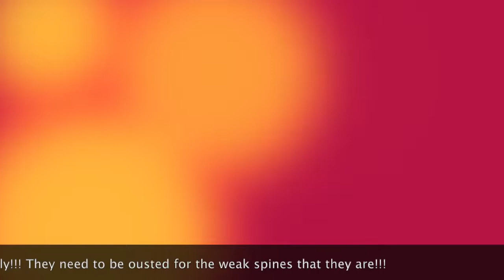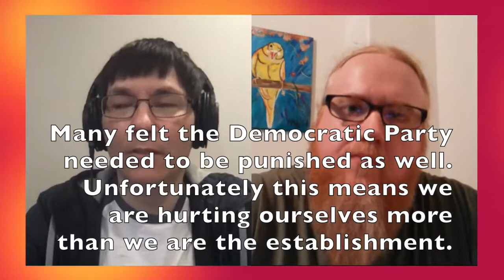NEW! Progressive Talk w/ Dave & Josh - Episode 7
This week on an all-new episode we talk about Julian Assange, why the left keeps losing, Beto O'rourke's CNN Town Hall reboot, Andrew Yang + other political topics.